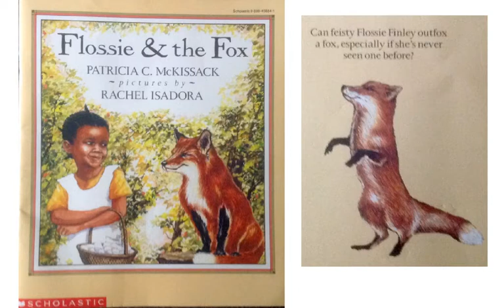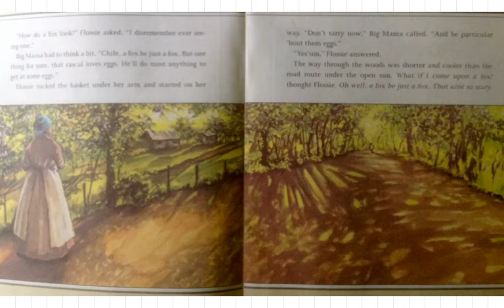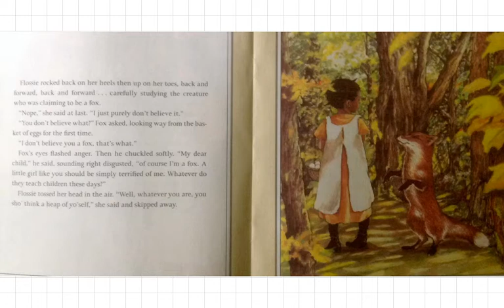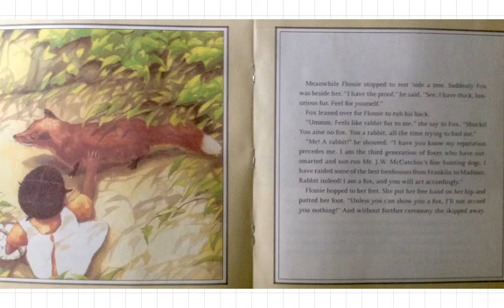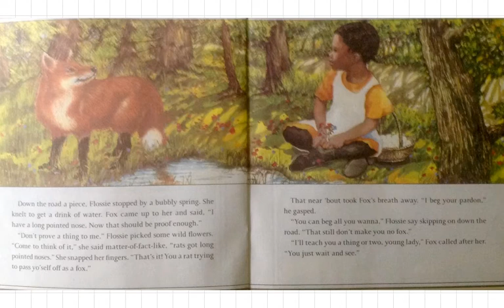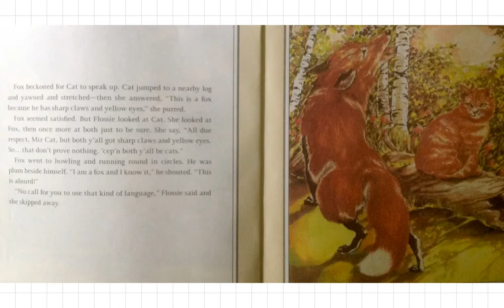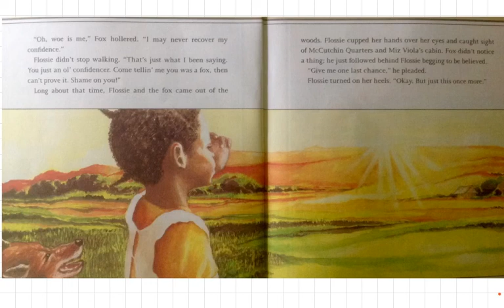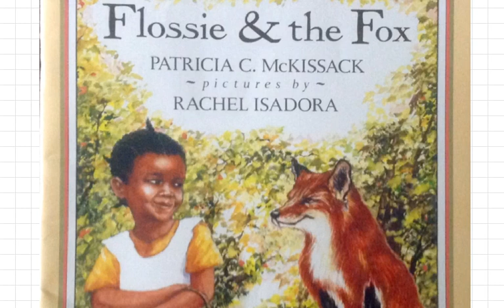Flossie and the Fox by Patricia McKissack